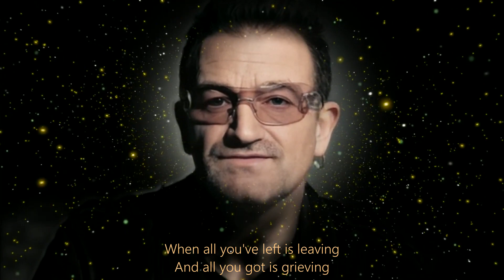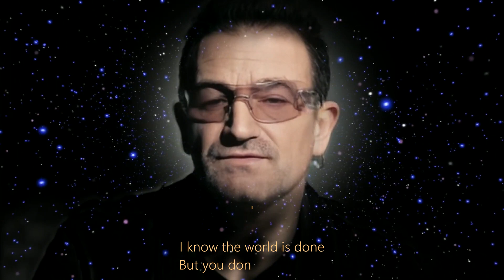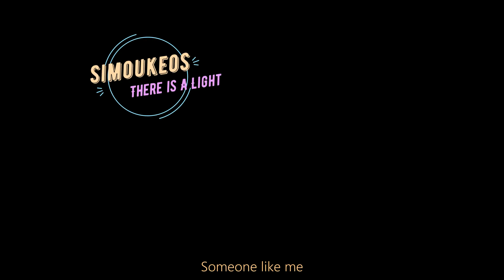U2 - 'There is a light" 😉 Don't let it go out" 💚🤍🧡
🤔 I've got a question for the child in you before it leaves 🎧 Are you tough" enough to be kind" 🤔  Do you know your heart" has its own mind" 🎶  'There is a light" 😉 Don't let it go out" 💚🤍🧡